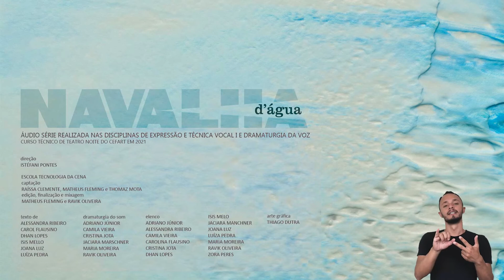Navalha D'água - Episódio 03 | Experimentos Cênicos - FETO 2022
Navalha D'Água - Poncã Coletivo

SINOPSE
A áudio série de três episódios conta a história de Nicole, uma mulher travesti (interpretada pela atriz convidada Zora Peres), garota de programa e ex-atendente de telemarketing que some misteriosamente deixando as pessoas que a conheciam intrigadas. Os colegas de trabalho de Nicole logo levantam uma série de hipóteses sobre o que poderia ter acontecido com ela. Pelas sonoridades das mesas dos bares de Belo Horizonte, este grupo de amigos é surpreendido ao presenciar uma grande fofoca, que pode mudar completamente o rumo dessa investigação e do seu ambiente de trabalho. Porém, eles não contavam que os desdobramentos dessa história culminaram no desaparecimento de Nicole. Juntos de seu amigo garçom, Lôro, eles se unem para investigar o que pode ter acontecido e juntar todas as peças dessa história que se escondem nos bares, hotéis e telemarketings da cidade.

CLASSIFICAÇÃO
14 Anos

FICHA TÉCNICA

Direção: Istefani Pontes
Dramaturgia: Alessandra Ribeiro,Carolina Flausino, Daniel Lopes, Isis Mello, Joana Luz e Luiza Pedra
Dramaturgia do som: Adriano Junior, Camila Vieira, Cristina Jota, Jaciara Marschner, Maria Vitória e Ravik Oliveira
Captação: Raíssa Clemente, Matheus Fleming e Thomaz Mota
Edição, finalização e mixagem: Matheus Fleming e Ravik Oliveira
Arte Gráfica: Thiago Dutra